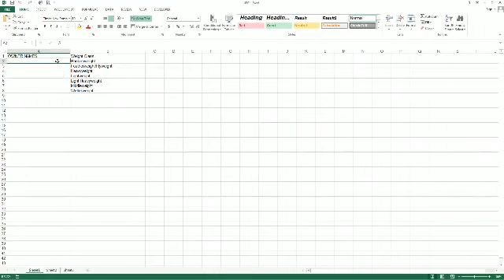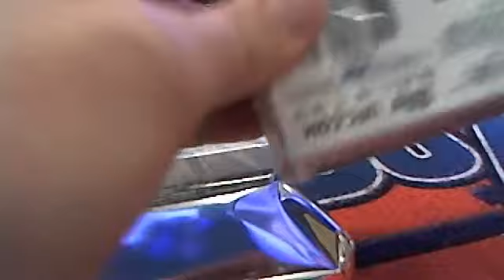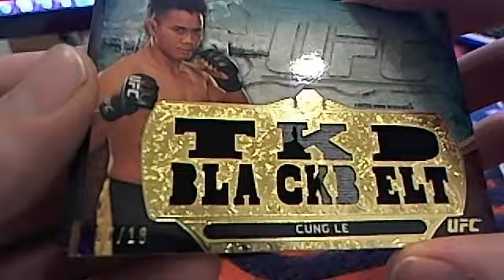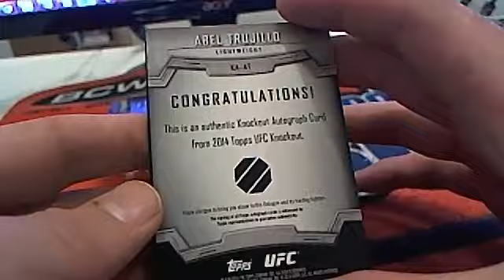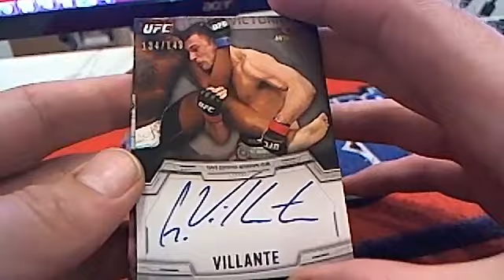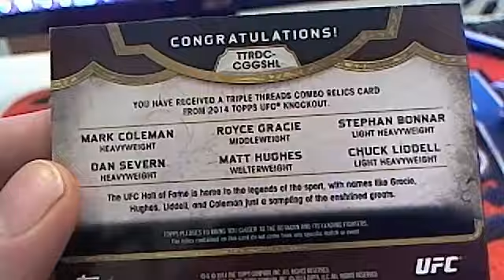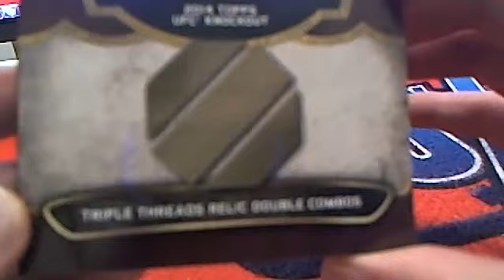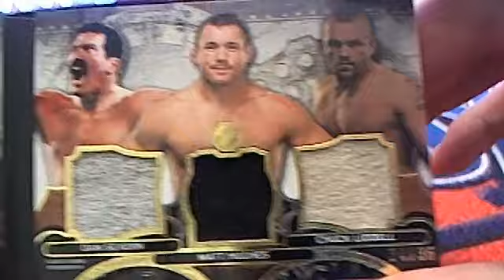2014 Topps Ufc Knockouts Box 19